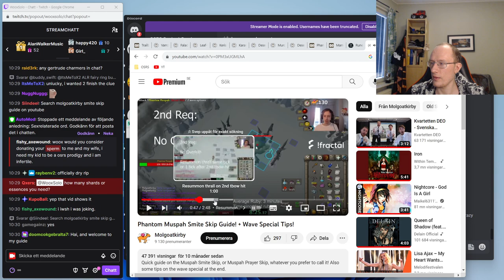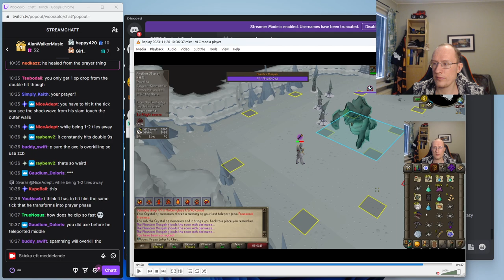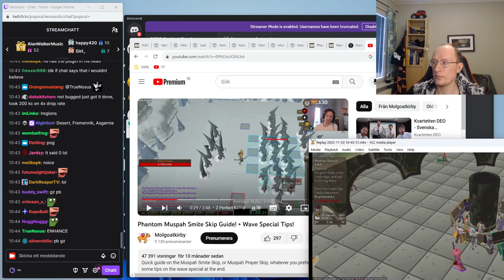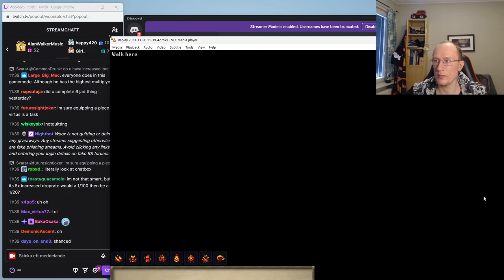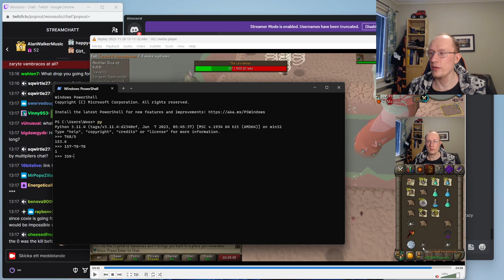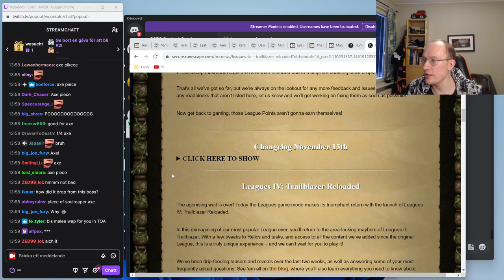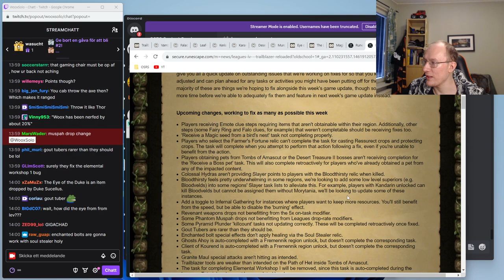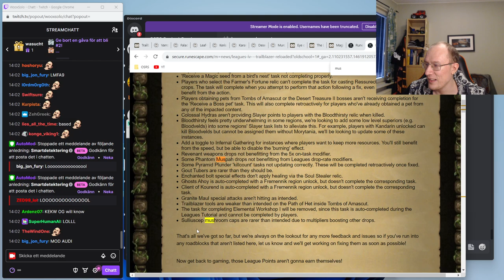November 19th, 2023: WooxSolo: Leagues 4 - Trailblazer Reloaded: Day 5: Part 2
Part 2 of Woox's fifth day of OldSchool RuneScape's fourth League - Trailblazer Reloaded.

Woox did this Stream on November 19th, 2023. The original Stream title was "Trailblazer Reloaded Day 5 - !notquitting". This stream was 20:48:44 long, this is Part 2 of 2.